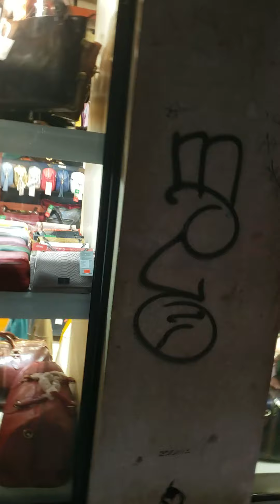Recorriendo las calles de venezia !!Emocionante!!!Getting lost in venezia streets.June 2019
Getting lost in venezia little streets. !Amazing. June 2019.